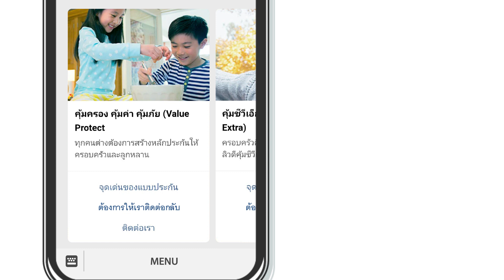เลือกแบบประกันโดนใจ ผ่าน LINE ได้ง่ายนิดเดียว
สนใจข้อมูลแบบประกันตัวไหน ศึกษาข้อมูลได้เลย พร้อม เพียบ แบบจัดเต็ม กับฟีเจอร์แบบประกันที่ใช่ คลิกเพิ่มเพื่อนใน LINE ได้ที่ เพื่อลองใช้ได้แล้ววันนี้